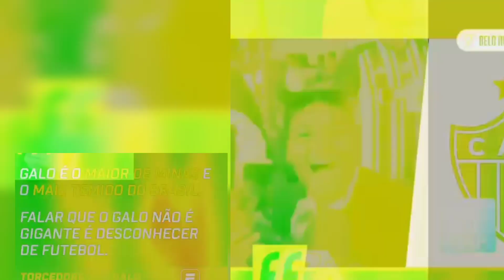Atlético Mineiro Eliminado!!! Repercussão!